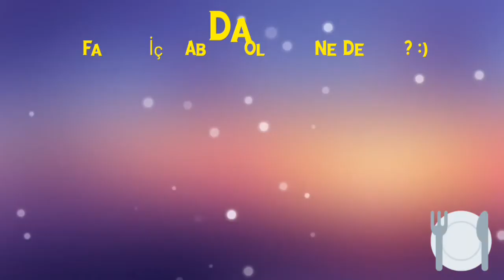# 👌 AĞIRGİBİ GÖRÜNEN HAFİF TATLI #😊👋CAKEDESSERT #